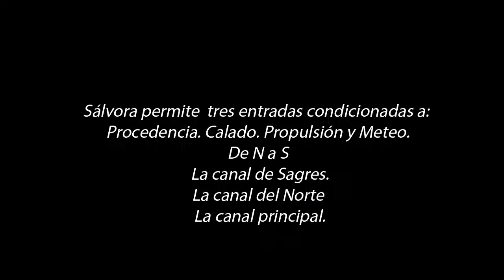Ría de Arousa Norte Canales y puertos